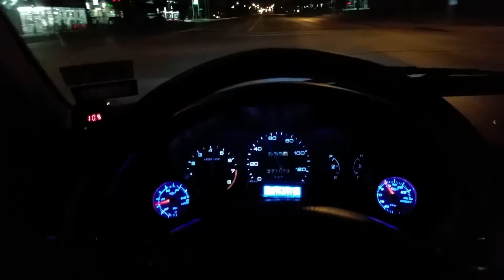XILE6 98 civic d16y4 t3 45 trim 42/48 turbo 11psi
98 civic d16y4
T3 45 trim 42/45 turbo
11psi (gauge shows 10)
3rd gear pull
Shift blinks at 5500 and lights up at 6200
Running rich need to tune 8 to 11psi range.
Was running 8psi for a while up it 11p